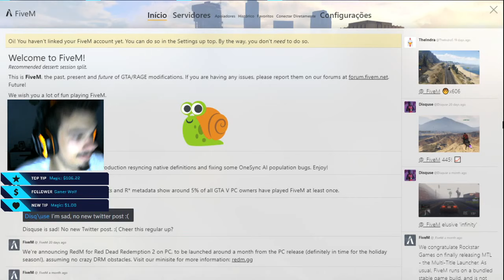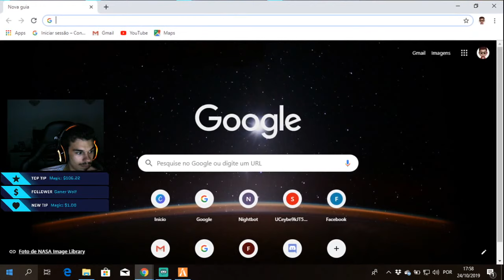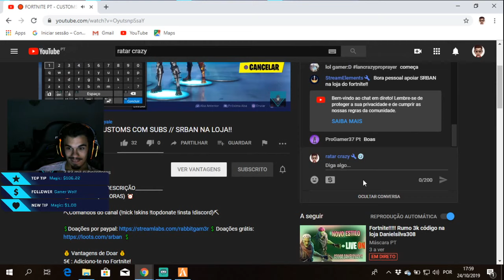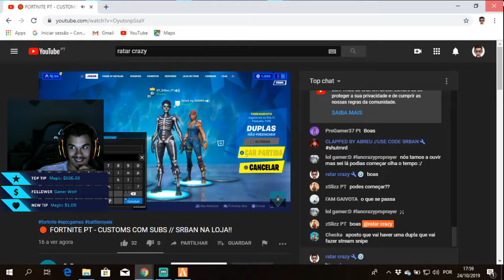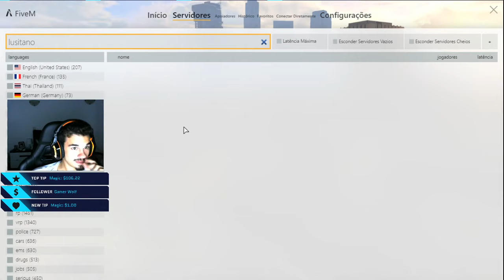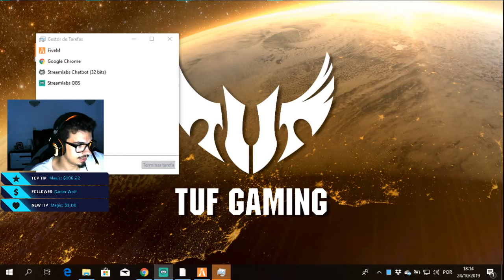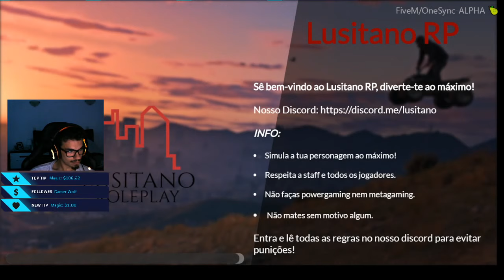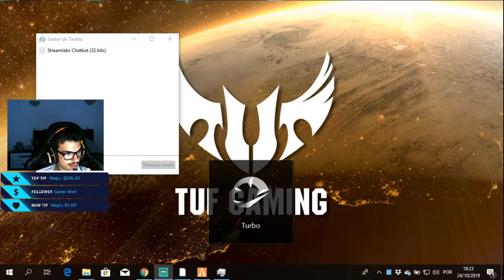GTA V RP Vamos a casada